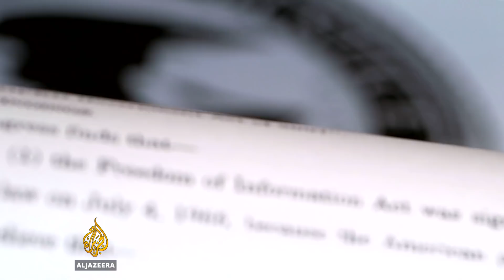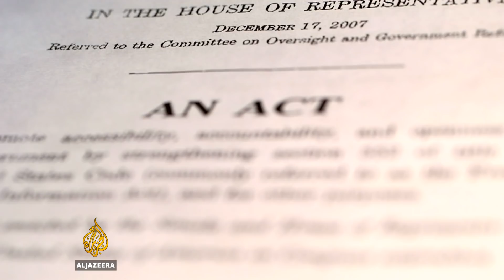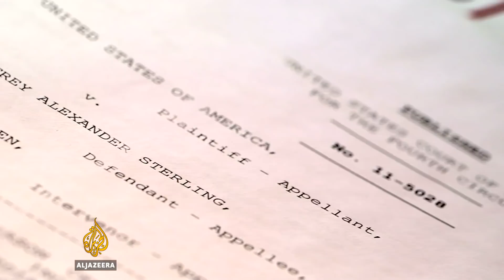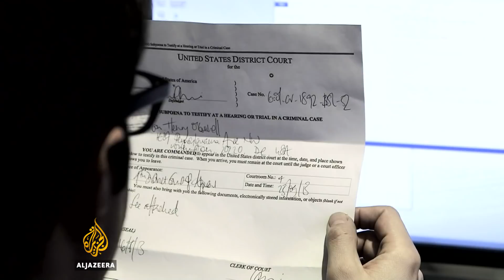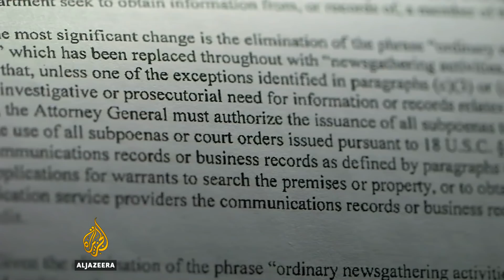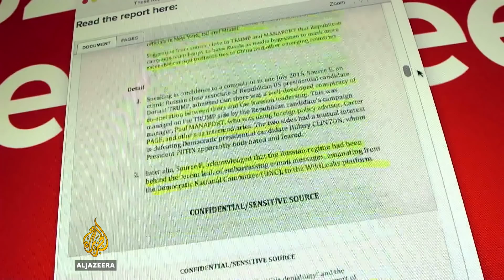Obama and the media: Freedom vs unprecedented intrusion - The Listening Post (Feature)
After eight years in office, what media legacy is Barack Obama leaving behind, and what might it mean for journalists in Trump's America?

When Obama first took office in 2008, he promised the media unprecedented openness in government - music to the ears of those coming out of the Bush years. However, with a crackdown on whistleblowers, leakers and journalists, plus the Justice Department spearheading more prosecutions under the Espionage Act - a law passed 100 years ago - than all previous US administrations combined, has Obama been let off lightly?

Obama has absolutely handed Trump, not just a road map, the keys to the kingdom. How to clamp down on the press.

David Zurawik, media critic, The Baltimore Sun

"It's really been a tremendous disappointment. The Obama administration started out really strong and he said all the right things about the Freedom of Information Act [FOIA] and transparency and government openness but in the end, eight years later, we've seen a huge number of FOIA requests that have been gone unanswered, an incredible number of prosecutions of leakers under the Espionage Act and there's been a tremendous amount of pressure on the journalists as a result," says Lynn Oberlander, general counsel of media operations at First Look Media.